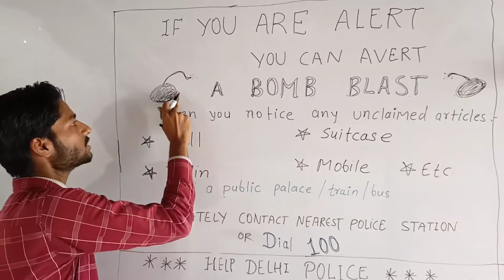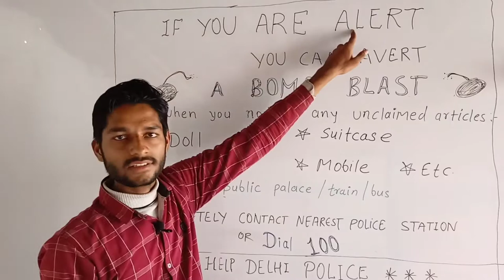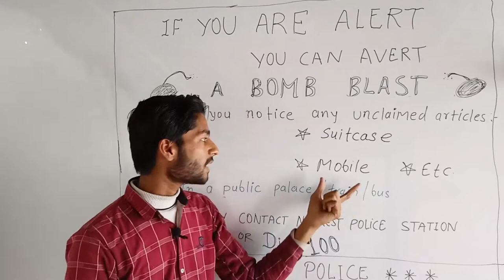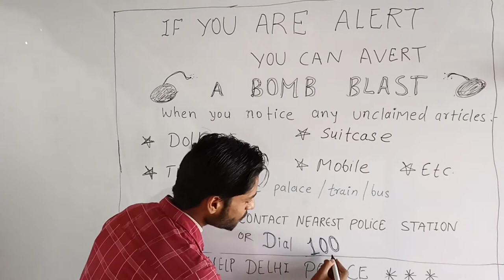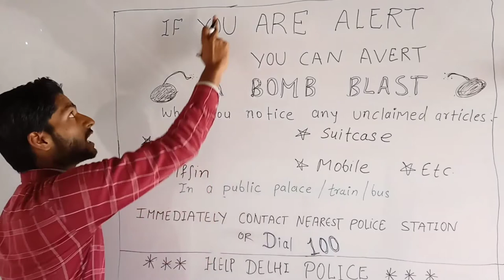Bomb Blast poster | Poster Writing class 11/12 | Poster Writing in English/Format | Poster Making